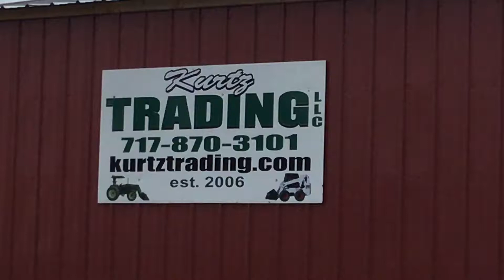2004 NEW HOLLAND LS180 For Sale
Title: 2004 NEW HOLLAND LS180 For Sale

Category: Wheel